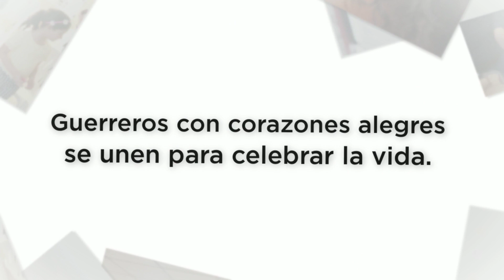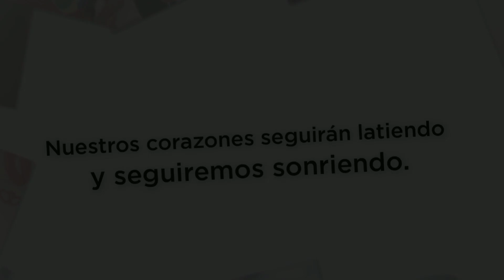Corazones Alegres 2015